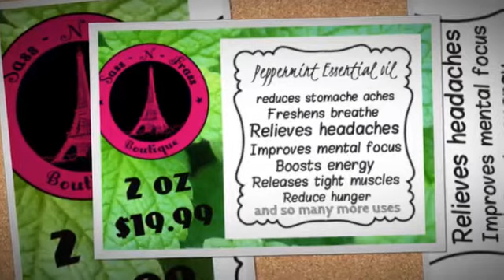Sass N Frass is where it's at